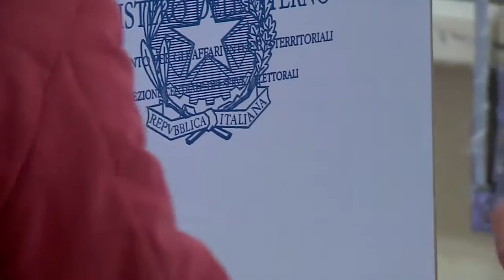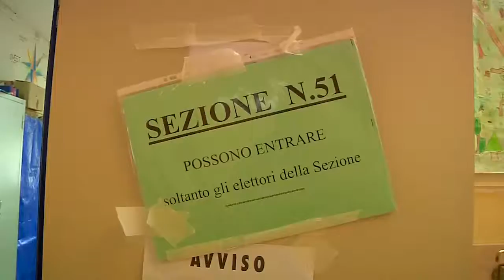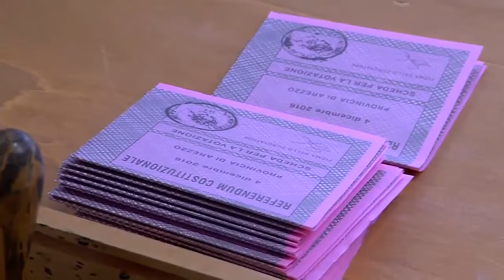Referendum, il governatore Rossi: "la politica non sia sorda. Troppe lacerazioni nel PD"